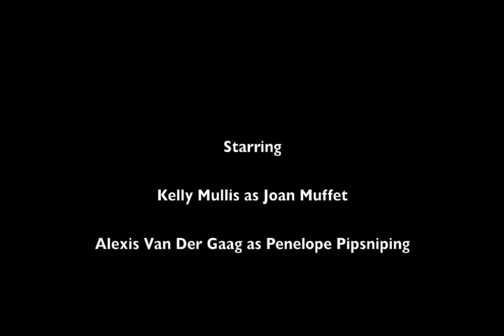The Joan Muffet Show w/ Penelope Pipsniping!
Joan Muffet interviews 80's pop star Penelope Pipsniping for the BBC, channel 2.
Starring Kelly Mullis & Alexis Van Der Gaag.